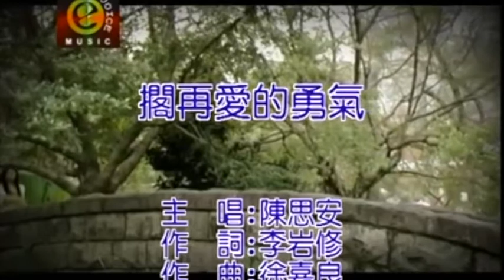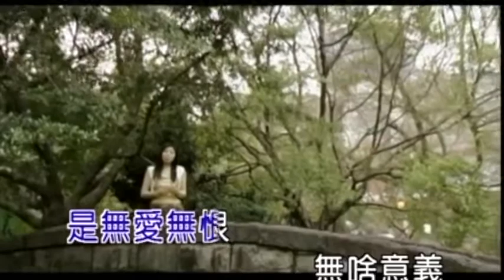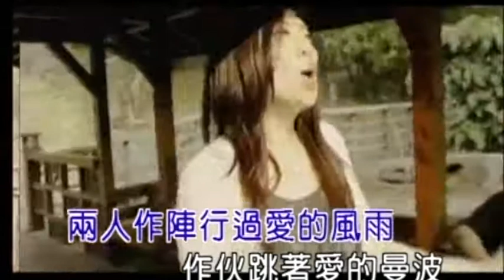陳思安 體會 官方完整版Offical專輯組合3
陳思安 擱再愛的勇氣 專輯名稱 體會 詞作者 李岩修 曲作者 徐嘉良
一個人的深夜　月微微的光線　我思念　啊思念你啊
有朋友來作伴　也無人擱問我　一個人　是過了按怎
感情像　穿袂燒的衫　孤單像　冷風鑽入心肝
擱再愛　也不知結果按怎　除非我有勇氣來擔

無感情的滋味　望月娘也慈悲　是無愛無恨無啥意義
有感情的滋味　就心內只有你　整個人為你放袂開

陳思安 庄腳俗 專輯名稱 體會 詞作者 蔡翊楦|林正文 曲作者 林正文
熊熊一陣西北雨　害你淋得濕糊糊　這是咱頭一擺相逢
你看起來有影俗　阿凸阿凸真正憨　含慢模樣乎人難忘
你的腳踏實地和照顧　引阮踏入愛的路途
兩人作陣行過愛的風雨　作伙跳著愛的曼波

我就是愛你的庄腳俗　雖然你愛我攏嘸敢講
但是你對阮的心　我都有放塊心上　你乎阮滿滿的感動
我就是愛你的庄腳俗　雖然你情話攏抹曉講
但是咱愛的力量　不驚所有的艱苦
你是阮一生的幸福　一生的快樂